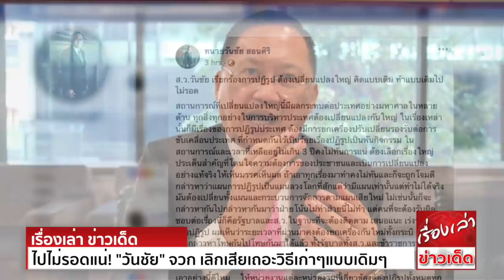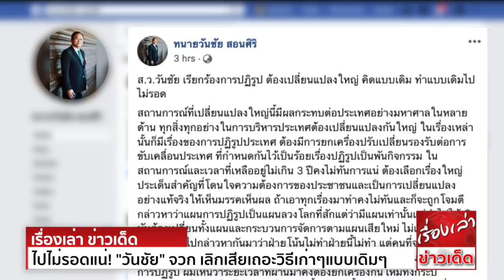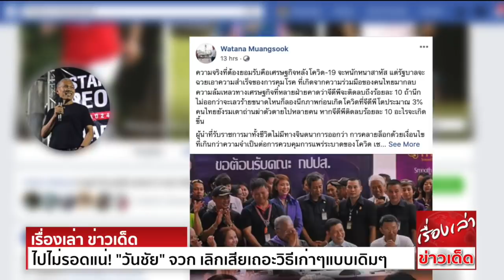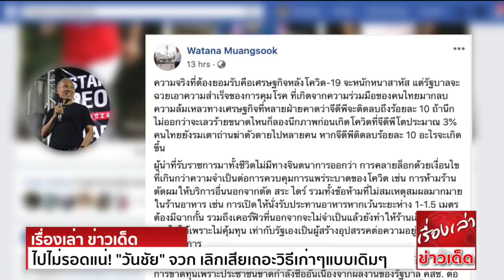ล.า.ง.ร้.า.ย "วันชัย"จวก เลิกเถอะวิธีเก่าๆแบบเดิมๆ "เพื่อไทย"จัดหนัก ประเทศไม่ใช่ที่ฝึกงานทหารเกษียณ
ส.ว.“วันชัย”  ตั้งโจทย์ใหม่ต้องปรับกระบวน และแผนปฏิรูปแบบยกเครื่องทั้งกระบิ ให้ทุกกระทรวงไปคัดโครงการ ตามแผนปฏิรูปที่จะเปลี่ยนแปลงใหญ่มารีบทำให้เห็นผล
แนะ3 ฝ่าย “รัฐบาล-วุฒิฯ-ขรก.” ต้องจับมือกัน ไม่งั้นไปไม่ลอดแน่
นายวันชัย สอนศิริ สมาชิกวุฒิสภา โพสต์ข้อความในเพจเฟซบุ๊กส่วนตัว เกี่ยวการปรับกระบวนการปฏิรูปประเทศ ระบุว่า
สถานการณ์ที่เปลี่ยนแปลงใหญ่ที่เกิดขึ้นขณะนี้ มีผลกระทบต่อประเทศอย่างมหาศาล ในหลายด้าน ทุกสิ่งทุกอย่างในการบริหารประเทศต้องเปลี่ยนแปลงกันใหญ่ การปฏิรูปประเทศเป็นเรื่องหนึ่งสำคัญยิ่ง
ต้องยกเครื่องปรับเปลี่ยนรองรับต่อการขับเคลื่อนประเทศ ที่กำหนดกันไว้เป็นร้อยเรื่องปฏิรูป เป็นพันกิจกรรม ในสถานการณ์และเวลาที่เหลืออยู่ไม่เกิน 3 ปี คงไม่ทันการณ์แน่
ต้องเลือกเรื่องใหญ่ประเด็นสำคัญ ที่โดนใจความต้องการของประชาชน และเป็นการเปลี่ยนแปลงอย่างแท้จริง ให้เห็นมรรคเห็นผล ถ้าเอาทุกเรื่องมาทำคงไม่ทัน และก็จะถูก กล่าวหาว่า
แผนการปฏิรูปเป็นแผนลวงโลกที่สักแต่ว่ามีแผนเท่านั้น แต่ทำไม่ได้จริง
นายวันชัย ระบุต่อว่า ต้องเปลี่ยนทั้งแผนและกระบวน การจัดการตามแผนเสียใหม่ ไม่เช่นนั้นก็จะกล่าวหากันไปกล่าวหากันมาว่า ฝ่ายโน้นไม่ทำฝ่ายนี้ไม่ทำ แต่คนที่จะต้องรับผิดชอบต่อเรื่องนี้
ก็คือรัฐบาลและวุฒิสภา ในฐานะที่จะต้องติดตาม เสนอแนะ เร่งรัดต่อการปฏิรูป ตนเห็นว่า ระยะเวลาที่ผ่านมาคงต้องยกเครื่องกันใหม่ทั้งกระบิ
นายวันชัย ระบุต่อว่า โทษกันไปโทษกันมาได้แล้ว ทั้งรัฐบาล ทั้งส.ว. และข้าราชการที่เกี่ยวข้อง จะต้องหันหน้าเข้าหากัน ทำการปฏิรูปอย่างเป็นเรื่องเป็นราว ไม่ใช่สักแต่ว่าเป็นตัวหนังสือเป็นเอกสารที่ผ่านมาผ่านไป
“เอาอย่างนี้ดีไหม ให้หน่วยงานแต่ละหน่วยงานที่เกี่ยวข้อง ต้องปฏิรูปทั้งหมดทุกกระทรวง ทบวง กรม เอาเรื่องที่เกี่ยวข้องกับหน่วยงานของตน ไปนั่งเรียงลำดับ จับประเด็นสำคัญที่จะต้องปฏิรูปให้เป็นเรื่องเป็นราว
เป็นประโยชน์ต่อประเทศชาติและประชาชนอย่างแท้จริง ทำให้เป็นการเปลี่ยนแปลงใหญ่ ไม่ใช่เรื่องเล็กๆน้อยๆอย่างที่ทำกันมา คัดเอาเรื่องเด่นๆและเป็นความต้องการกันทุกภาคส่วน
ให้ข้าราชการทุกกระทรวง ทบวง กรมที่เกี่ยวข้องนั่นแหละ คัดเลือกจากแผนปฏิรูป เอาให้ชัด เอาให้จริง แล้วส.ว.ก็ติดตามเสนอแนะเร่งรัด และรัฐบาลก็เอาด้วย ช่วยกันทั้ง 3 ส่วน
ไม่จำเป็นต้องทำถึงร้อยเรื่องพันกิจกรรม ตามที่มีอยู่ในแผนนั่นหรอก เลิกเสียเถอะวิธีเก่าๆแบบเดิมๆ  ทุกสิ่งทุกอย่างมันรุมเร้าไปหมด คิดแบบเดิมทำแบบเดิมไปไม่ลอดแน่...” นายวันชัย ระบุทิ้งท้าย

นายวัฒนา เมืองสุข แกนนำพรรคเพื่อไทย โพสต์ข้อความผ่านเพจเฟซบุ๊ก Watana Muangsook  ใจความว่า
ความจริงที่ต้องยอมรับคือ เศรษฐกิจ  จะหนักหนา  แต่รัฐบาลจะฉวยเอาความสำเร็จ  ที่เกิดจากความร่วมมือของคนไทย มากลบความล้มเหลวทางเศรษฐกิจ
ที่หลายฝ่ายคาดว่าจีดีพีจะติดลบถึงร้อยละ 10 ถ้านึกไม่ออกว่าจะ ขนาดไหน ก็ลองนึกภาพก่อนเกิด ที่จีดีพีโตประมาณ 3%
หากจีดีพีติดลบร้อยละ 10 อะไรจะเกิดขึ้น
ผู้นำที่รับราชการมาทั้ง ไม่มีทางจินตนาการออกว่า การคลายล็อกด้วยเงื่อนไข ที่เกินกว่าความจำเป็นต่อการควบคุม เช่น การห้ามร้านตัดผมให้บริการอื่น
นอกจากตัด สระ ไดร์ รวมทั้งข้อห้ามที่ไม่สมเหตุสมผลมากมายในร้านอาหาร เช่น การเปิดให้นั่งรับประทานอาหารหากเว้นระยะห่าง 1-1.5 เมตร ต้องมีฉากกั้น
รวมถึงเคอร์ฟิว ที่นอกจากจะไม่จำเป็นแล้ว ยังทำให้ร้านเล็กๆ ดำเนินการไม่ได้เพราะไม่คุ้มทุน เท่ากับรัฐเองเป็นผู้สร้างอุปสรรค ต่อ ผู้ประกอบการ
SME คือกลไกสำคัญในการฟื้นฟูเศรษฐกิจครั้งนี้ ก่อนหน้านี้พวกเขาต้องเผชิญการขาดทุน เพราะประชาชนขาดกำลังซื้อ อันเนื่องจากผลงานของรัฐบาล คสช.
ต่อมา รอบสอง เพราะคำสั่งล็อกดาวน์ประเทศและเคอร์ฟิว
วันนี้กำลังจะเผชิญวิกฤตรอบสาม เพราะคำสั่งและมาตรการที่ขาดทั้งสติและปัญญา โดยไม่เคยได้รับการเยียวยาใดๆ นอกจากเงินกู้ที่มีเงื่อนไข รัฐบาลคงลืมไปว่า หากพวกเขาไม่ลอด
ก็จะมีคนอีกมากมายที่ไม่ลอด ซึ่งรวมถึงรัฐบาลก็จะไม่ลอดด้วย
ประเทศไม่ใช่ที่ฝึกงานของทหารเกษียณ รัฐบาลควรมาจากการเลือกตั้งของประชาชน ไม่ใช่มาจาก ส.ว. และรัฐธรรมนูญที่เขียนกันเอง แล้วโกงประชามติ